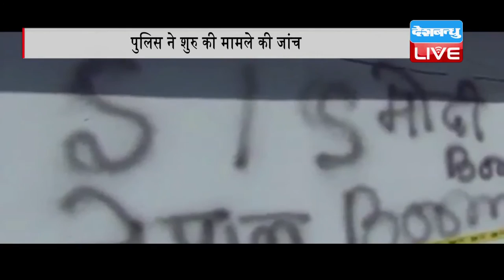DB LIVE | 01 FEB 2017 | Army on alert as ISIS graffiti appears on walls in Himachal town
- आतंकी संगठन आइसिस ने हिमाचल प्रदेश के एक जिले में धमाके करने के पोस्टर लगाए हैं। सोलान जिले में सेना कैंट के पास आइसिस के धमकी भरे पोस्टर लगे हुए देखे गए हैं। पोस्टर मिलने के बाद पूरे इलाके में सनसनी फैल गई है। यह पोस्टर फतवा नाम से एक सफेद पर्चा है। सेना कैंट के पास लगे इस पोस्टर में लिखा है कि सुबाथू से नेपाल तक 3 धमाके किए जाएंगे। वहीं पोस्टर पर कई जगह आइएसआइएस लिखा है। इसके साथ ही इसमें इलैक्ट्रोनिक में धमाके होंगे। कंप्यूटर बूम, वॉशिंग मशीन बूम आइएसआइएस। पोस्टर मिलने के बाद पूरे इलाके में सनसनी फैल गई है। पुलिस का कहना है कि सोलन जिले में सबाथू छावनी इलाके में पांच जगहों पर यहां से करीब 70 किलोमीटर की दूरी पर वाशिंग मशीन और टीवा को उड़ाने के धमकी भरे पोस्टर मिलें हैं। जिसे हल्के में नहीं लिया जा सकता है। इनमें हिमाचल से नेपाल तक धमाके करने की बात कही गई। पुलिस मौके पर पहुंची और भारतीय दंड संहिता की प्रासंगिक धाराओं के तहत रिपोर्ट दर्ज करने के बाद जांच शुरू की है।सेना ने आगे की कार्रवाई शुरू कर दी है। ---